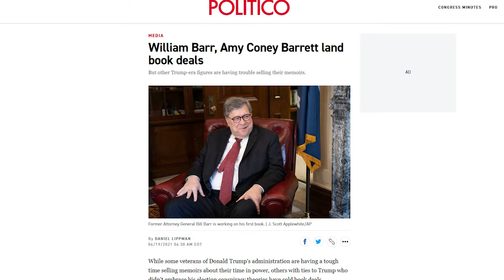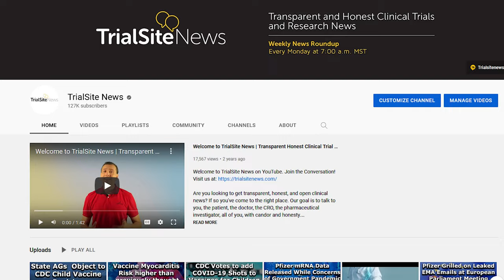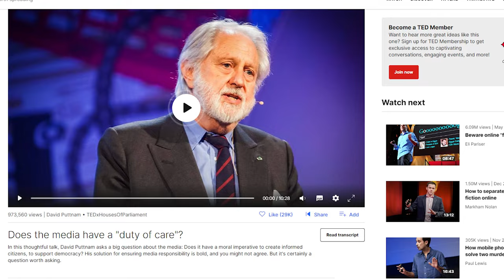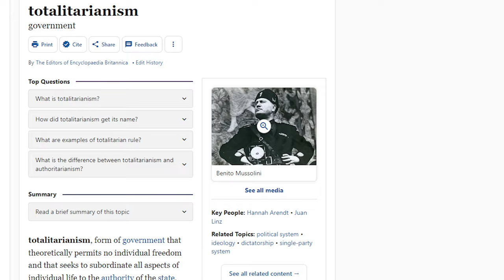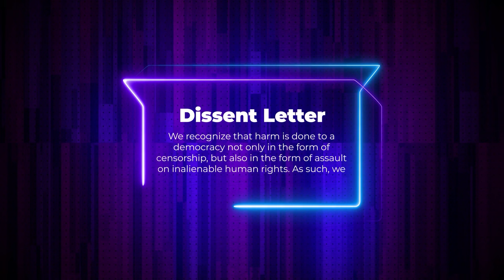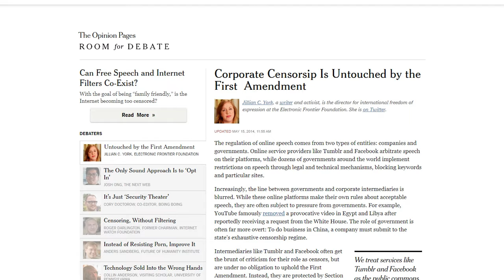Letter To Publisher Demands for Amy Coney Barrett Book Deal to be Cancelled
An open letter is demanding Penguin Random House cancel a book deal with Supreme Court Justice Amy Coney Barrett because of her vote to overturn Roe v. Wade.

See me on the medical news channel TrialSite News!